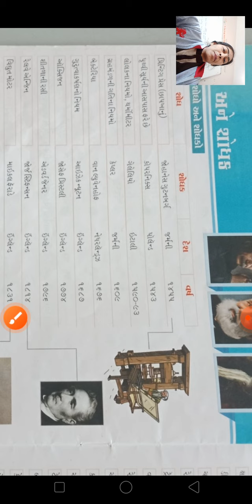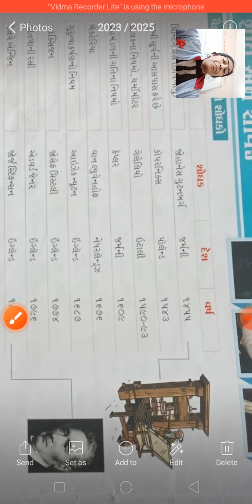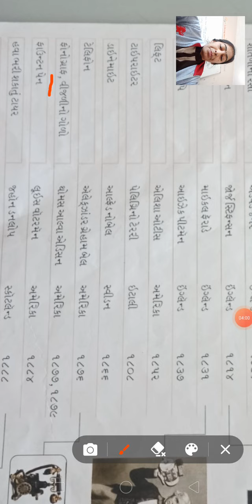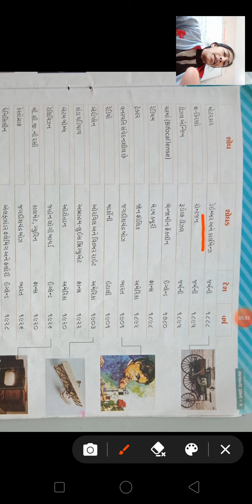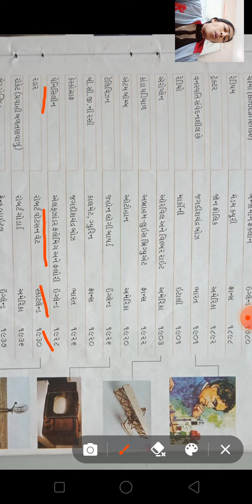ધોરણ 4 સા જ્ઞાન પ્રકરણ 10 પેજ નં 28 29